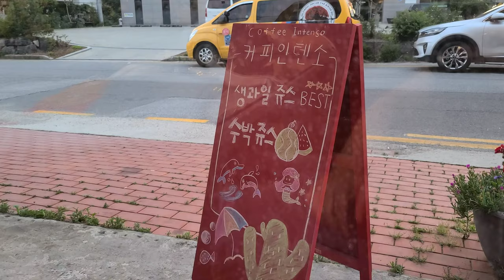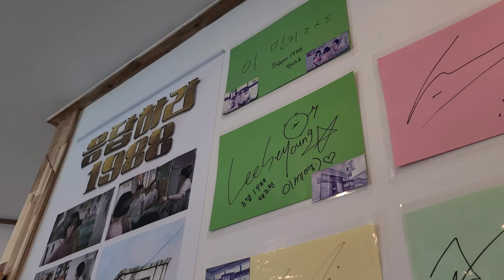【韓国田舎】 カフェとレストラン。Korean cafe and food vlog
韓国の田舎、ソサンにあるカフェとレストランです。

It's about Korean cafes and restaurants in Seosan, Korea.

Google map
1s : Cafe Butchers (카페 부처스)

6min 10s : Deungchon Shabu Kalguksu (등촌샤브칼국수)